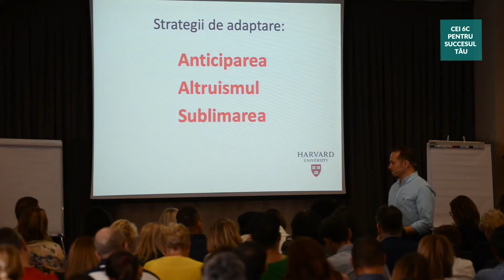CUM TE AJUTĂ CORPUL SĂ FII CREATIV [Sezonul 3 | Ep.9]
În felul acesta te voi putea ține la curent cu ce postez aici. Aboneză-te/subscrie la canalul meu şi te voi putea ține la curent cu ce postez aici.